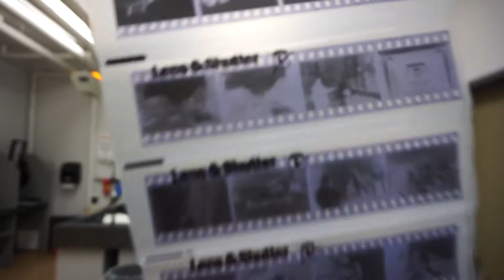WE SAT COURTSIDE!!! (Vlog #13)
Watching UBC play UVic on Senior Night.